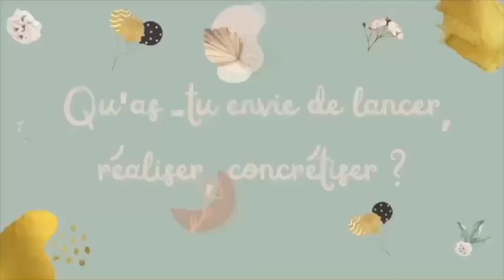Magali, reconstruire la confiance et se lancer [TEMOIGNAGE]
Magali est PE depuis 1994. Lorsqu’elle a commencé la formation elle était en arrêt suite à une agression. Cet arrêt lui a permis de prendre du recul et de se rendre compte qu’elle était peut-être arrivée au bout du chemin en tant que PE et qu’elle avait besoin de suivre un autre chemin.
Grâce à la formation, Magali est sortie de sa zone de confort, a découvert son côté créatif qu’elle pensait avoir mis de côté.
Elle a retrouvé une capacité de travail qu’elle pensait ne plus avoir.
Le métier d’assistante virtuelle lui correspond vraiment car il est d’une grande variété et elle a développé de multiples compétences.

Si comme Magali vous souhaitez en savoir plus sur le métier d’assistante virtuelle et découvrir si vous avez les compétences, passez le test